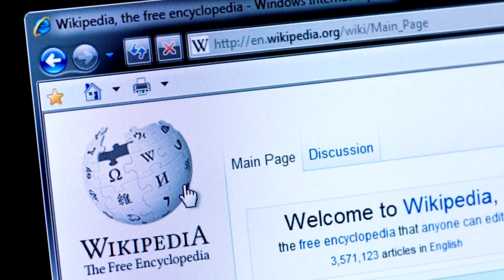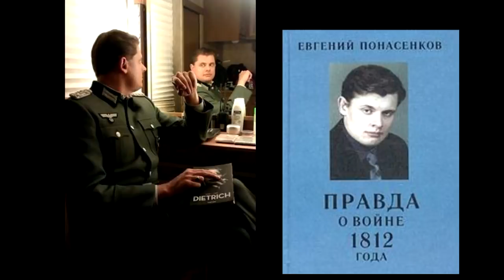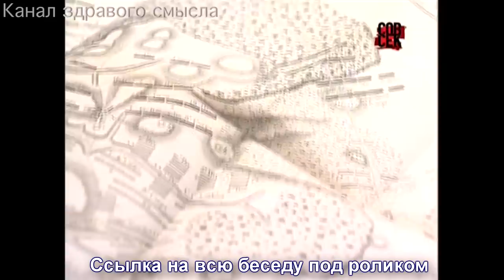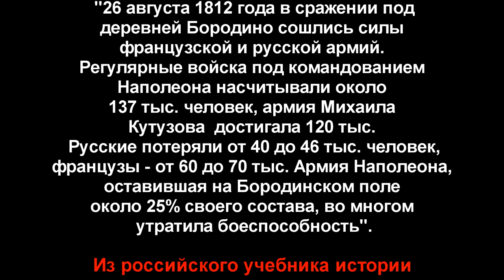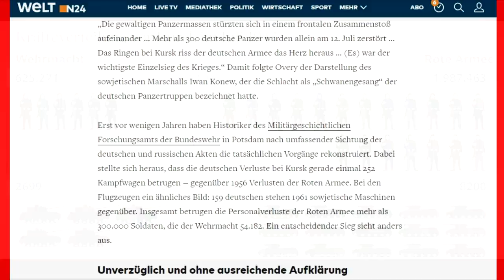🏆"Великие победы" России. Мифы и реальность (2)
Продолжаем  разговор о истории России и о известных мифах якобы "побед", которыми принято сейчас гордиться.